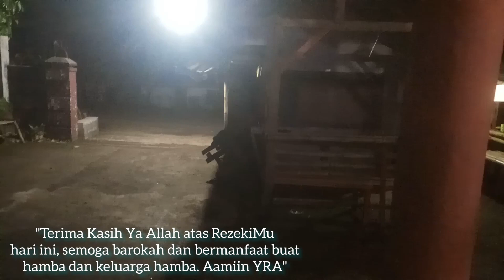Warung Kopi Seram | Sangat Sepi, Gelap Gulita, Seram